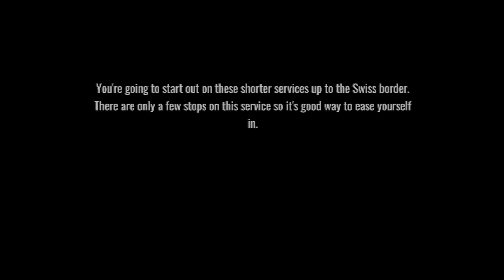R5 (25858) Feldkirch to St. Margrethen - S-Bahn Vorarlberg - ÖBB 4024 - Train Sim World 4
Drive this passenger service from Feldkirch to Lustenau.

Help us reach are sub goal of 1,250 by 31st of December, any help is greatly appreciated.

Loco : ÖBB 4024.

Train Sim World 4 : S-Bahn Vorarlberg: Lindau-Bludenz

YOUR HOBBY – YOUR ADVENTURE – YOUR WAY

Feel the power of simulation in your hands. Experience immense velocity and express unrivalled creativity with Train Sim World 4! Expand your rail hobby and discover the raw emotion of driving a diverse array of iconic routes and trains. From training center to mountain pass, this is your journey.

RAIL SIMULATION FOR ALL

Learn the basics of operating a range of traction in the Training Center, which now features the Class 323 and 8F as well as the Class 66, meaning you can get to grips with diesel, steam and electric power, before taking to the rails of the real world. Play with trains that work for you, new difficulty ratings offer early insight into the complexity of content, and new settings eliminate trip-up areas, build your confidence, then master every machine.

FREEDOM TO CREATE

FREE ROAM! Pick any train you want and drive it wherever you want – you now have complete control over how to run routes in your way. Take a photo and make the memories last with PHOTO MODE and GALLERY – pause in the middle of the action and craft the perfect shot; the power is in your hands. Get creative with the upgraded SCENARIO PLANNER and LIVERY DESIGNER, which now feature additional tools and options to fine tune your personalised train experience. Share your hard work with other players through CREATORS CLUB.

Whether you are brand new to Train Sim World or a long-standing veteran, enter Train Sim World 4 in your own way – various paths and upgrade options are available to get you started. If you upgrade from a previous Train Sim World, your collection and profile progress come with you!

Key Features

Learn to drive realistic trains on detailed routes
Expand your knowledge on the Training Center
Put your skills to the test across engaging scenarios and varied timetables
Express your creativity with Livery Designer, Scenario Planner and Photo Mode
Choose your journey with Free Roam
Experience all Train Sim World 4 has to offer with new available content
East Coast Main Line: Peterborough - Doncaster with the LNER BR Class 801
Antelope Valley Line: Los Angeles - Lancaster with the Metrolink F125
S-Bahn Vorarlberg: Lindau - Bludenz with the ÖBB 4024
DELUXE EDITION: LNER Class A3 60103 Flying Scotsman
DELUXE EDITION: Railpool BR 193 Vectron (and Nahverkehr Dresden - Riesa)
Expand your collection with new upcoming and TSW Compatible content
SPECIAL EDITION:
Southeastern Highspeed: London St Pancras – Ashford Intl & Faversham
Linke Rheinstrecke: Mainz - Koblenz
LGV Méditerranée: Marseille - Avignon
Northeast Corridor: Boston - Providence
Your existing collection comes with you
Download size will vary depending on purchased content